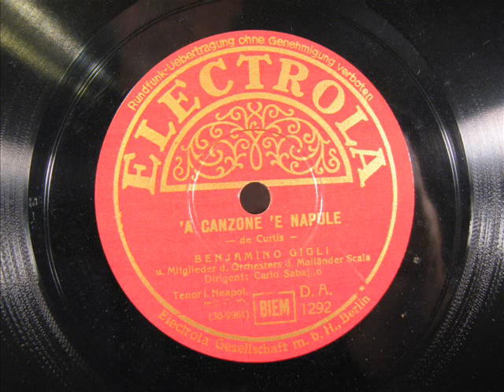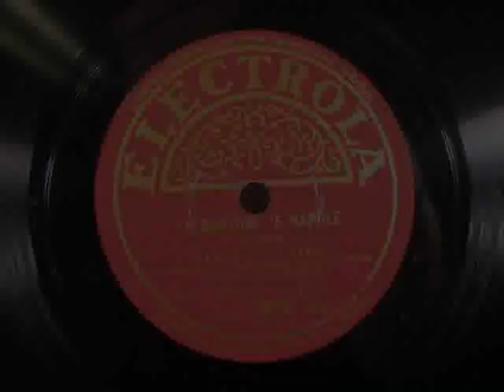Italian Opera - 'A CANZONE 'E NAPOLE by Benjamino Gigli late 1920s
Pre-1930 Italian Opera -  'A CANZONE 'E NAPOLE by Benjamino Gigli late 1920s on a German ELECTROLA label 78 rpm record.

Beniamino Gigli became the pre-eminent Italian tenor after the death of Caruso in 1921.  These early recordings are quite hard to find.